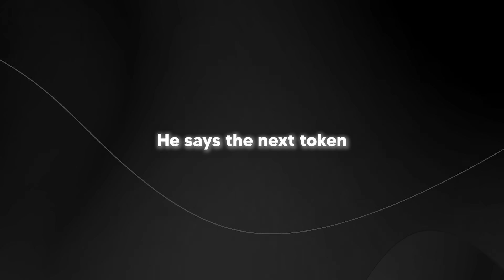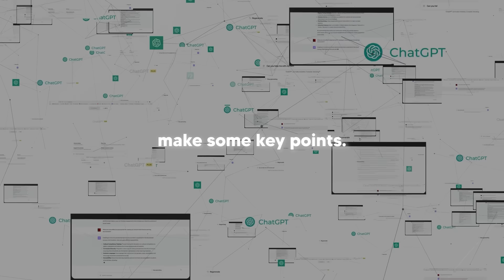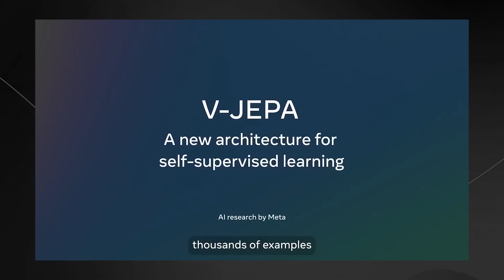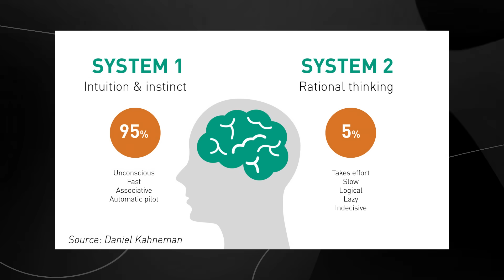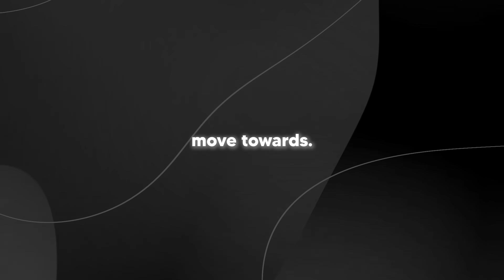Metas AI Boss Says He DONE With LLMS...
Music Used